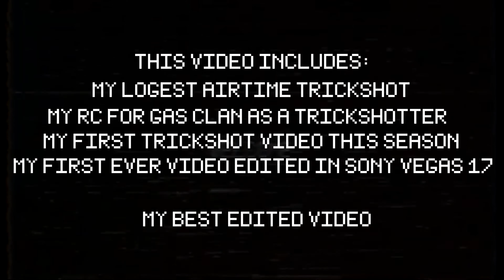trickshot? trivago. | gaslcanrc | Culture - Charles Infamous Montage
sub

Music in the video:
Culture - Charles Infamous

My equipment:
Keyboard: Razer Black Widow Chroma Tournament Edition (Green Switch)
Mouse: Razer Naga Trinity (Typically use the 7 button add-on)
Mic: Razer Siren X
Headset: Corsair HS60 Wired
Pc Specs: Intel Core i7-9700F, 16GB RAM, NVIDIA GeForce RTX 2070 SUPER 1TB HDD
Other stuff: IOGear 7 port USB, LUXCOMS mousepad